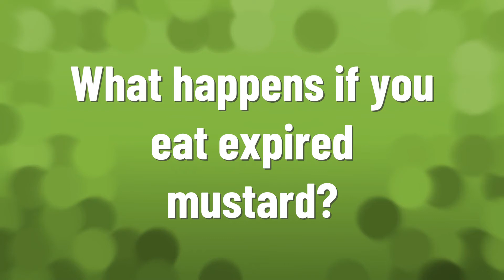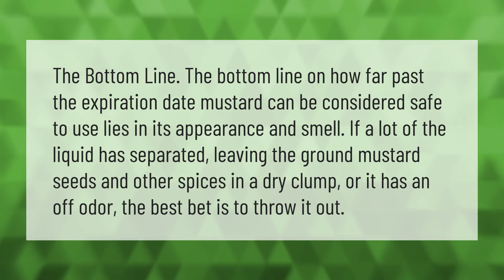What happens if you eat expired mustard?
00:00 - What happens if you eat expired mustard?
00:37 - Can eating expired mustard make you sick?

Laura S. Harris (2021, June 2.) What happens if you eat expired mustard?
    AskAbout.video/articles/What-happens-if-you-eat-expired-mustard-250770